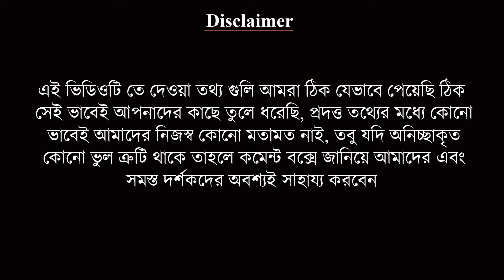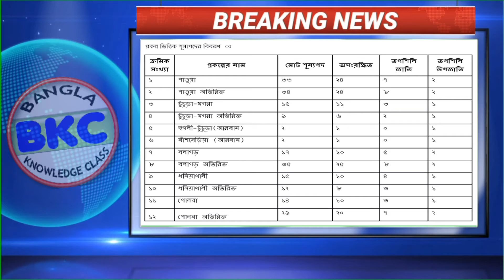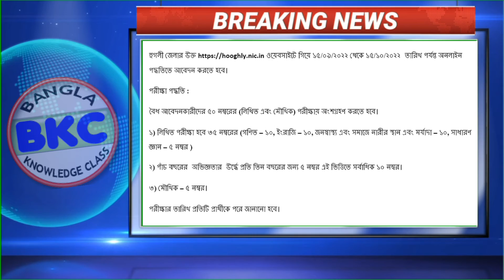Anganwadi recruitment 2022 west Bengal,icds job vacancy in west Bengal,icds job news,icds hooghly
school accessories
school stationary
Desk Organizer
= = = = = = = =Backpack :-
SAFARI Backpack
school bag for girls
school bag for boys
DIY Kit
school fun items
Best Mobile Phone
amazon kindle
amazon Prime